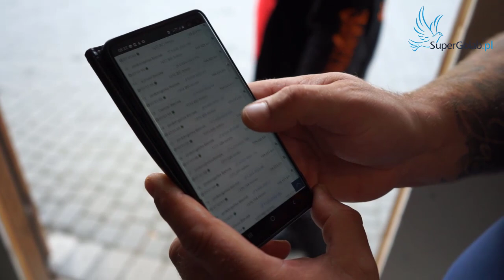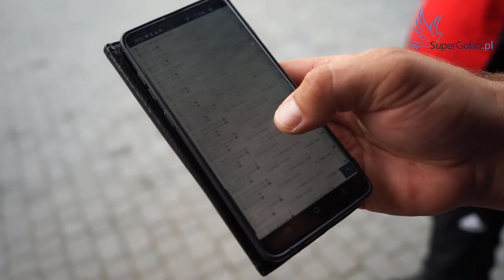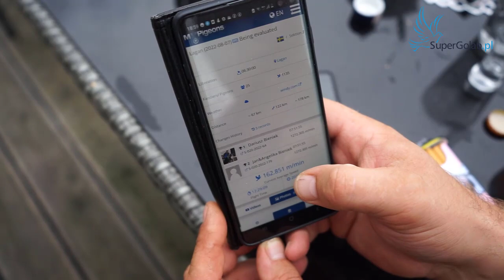Dariusz Bieniek - walka o mistrza Szwecji